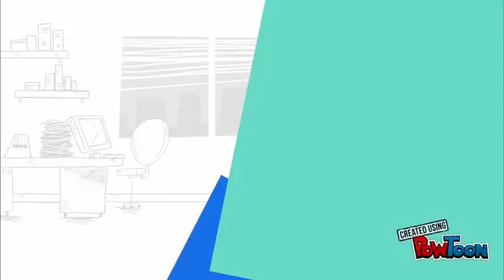RAHASIA PARA ARTIST DIET SEHAT KAYA SERAT(FIBRESLIM)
Kelebihan FIBRESLIM :
1. Bukan obat tetapi suplemen herbal yang manjur untuk mengatasi kegemukan
2. Berbentuk serbuk, larut di air, sehingga langsung di serap oleh usus
3. Aman di konsumsi oleh IBU MENYUSUI
4. Mengandung teh hijau dan klorofil yang mampu mempertahankan kekenyalan kulit sehingga awet muda
5. Mendetok (membuang racun) yang menumpuk di kolon agar metabolisme tubuh terjaga
6. Meningkatkan energi dan tidak membuat lemas
7. Memeberikan efek mengenyangkan, sehingga mampu menekan rasa lapar
8. Meningkatkan daya tahan tubuh karena kandungan clorofilnya
9. NO SARBUTAMINE, NO BERDEBAR-DEBAR, 100% alami
10.Terdaftar di dalam DINKES RI NO 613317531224

LINE: GRIYALANGSING
PIN BBM :  D207D1A2